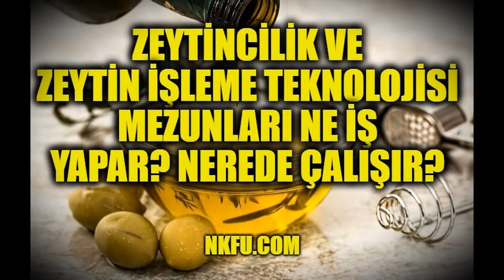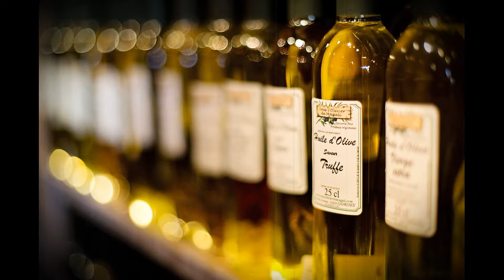Zeytincilik ve Zeytin İşleme Teknolojisi Mezunları Ne iş Yapar? Nerede Çalışır?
Üniversitelerin 2 yıllık Zeytincilik ve Zeytin İşleme Teknolojisi bölümü mezunları ne iş yapar? Zeytincilik ve Zeytin İşleme Teknolojisi mezunlarının iş bulma olanakları ve çalışma ortamları nedir? Bölümün ve mesleğin tanıtım videosu.